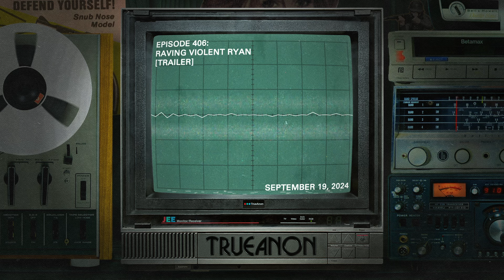Episode 406: Raving Violent Ryan (trailer) | TrueAnon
Trailer for Episode 406; Original release date 9/19/2024
We go spelunking in the mind-caves of Ryan Routh, the latest white boy to point a gun at Donald Trump